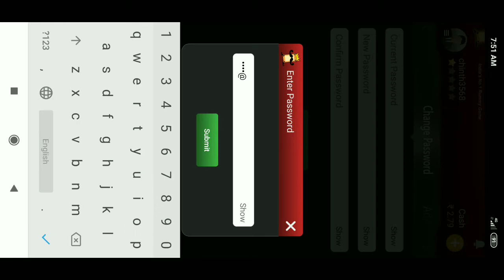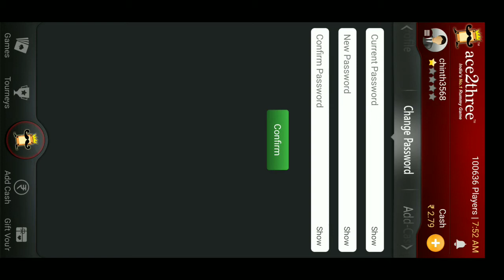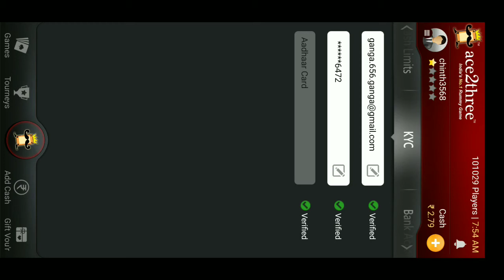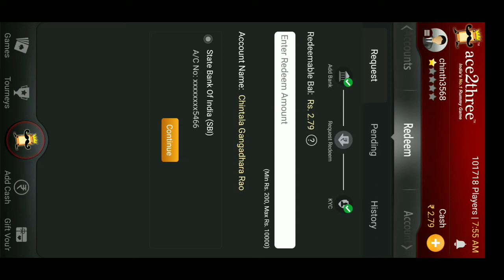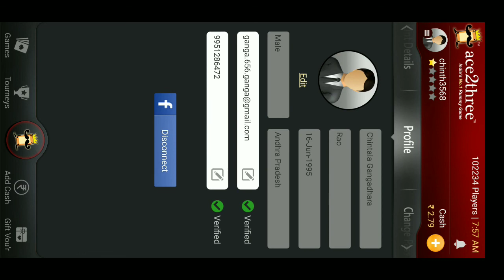HOW TO WIN ACETWOTHREE CASH GAMES:KYC DETAILS BANK ACCOUNT PENDING: GANGADHAR CHINTALA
HOW TO WIN ACETWOTHREE CASH GAMES:KYC DETAILS BANK ACCOUNT PENDING: GANGADHAR CHINTALA#acetwothree#kyc#problum